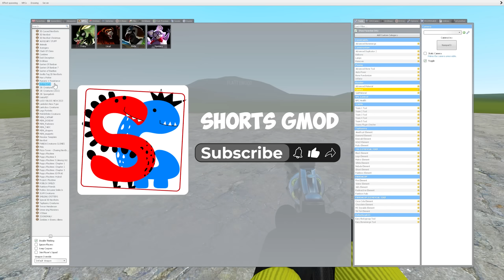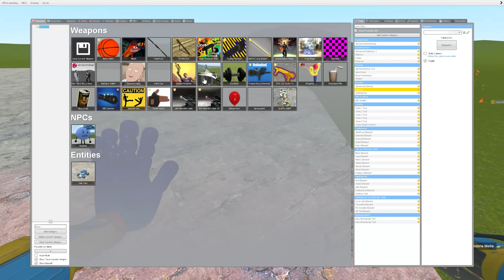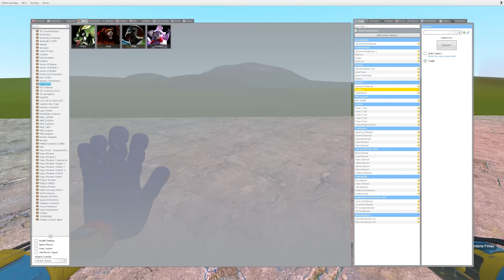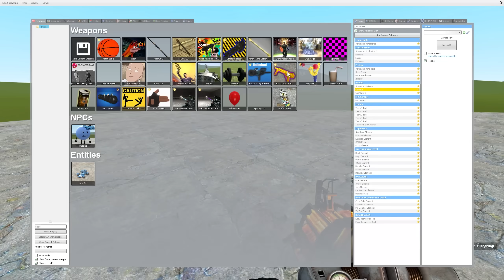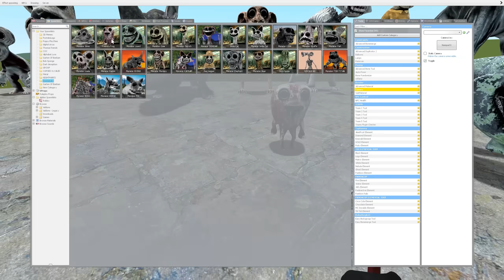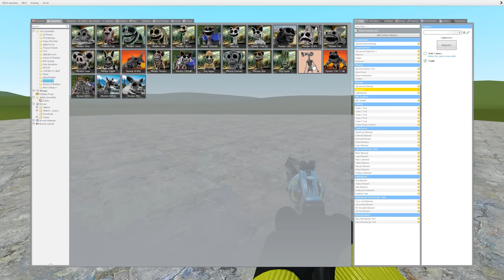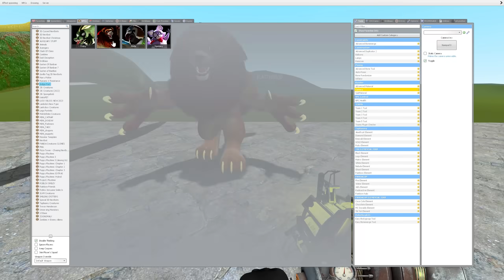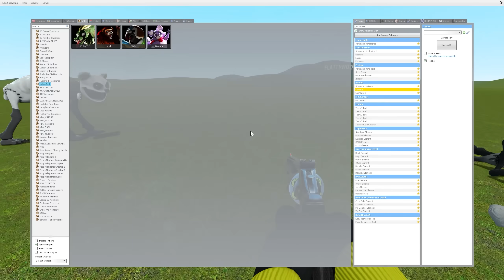I Found All Indigo Park: Chapter 1 Monsters In Garry's Mod